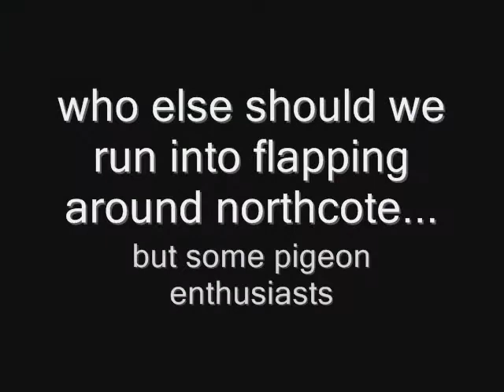Pigeon Installation at the Northcote Winter Festival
The Pigeons made a flying visit to the Northcote "ICICLES and RAINDROPS" festival.

Coo Coo Ca Choo!